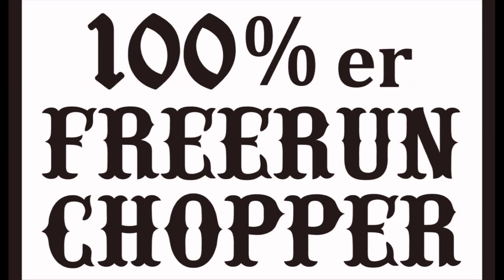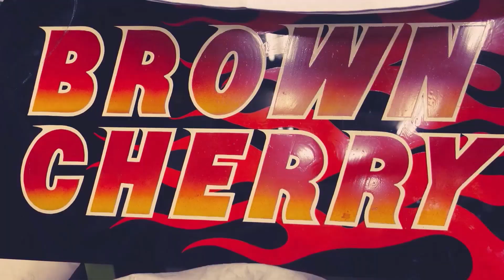sungaチャンネル モトブログ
今回の絶景スポット
〒573-0102 大阪府豊能郡能勢町
歌垣山（うたがきやま）は大阪府豊能郡能勢町に位置する、標高553.5mの山。

思い出ツーリング 動画 時々一人パトロール